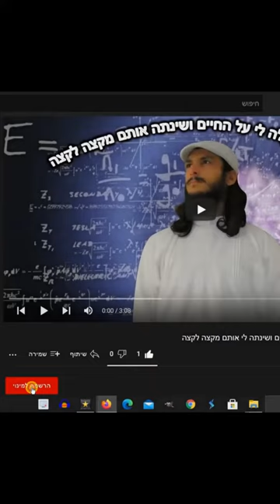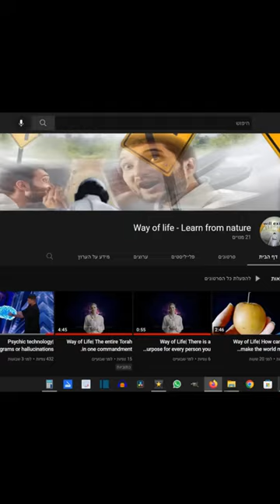דרך חייםI מה ההבדל בין נפש לרוח ולנשמה?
נפש מה שמנפיש את הגוף ומזיז אותו.
רוח כוח מגנטי השוכן בגוף. חוויתי חוויות רוחניות מגנטיות כמה פעמים. כאילו הגוף נמתח יותר מגבולות הגוף הבשרני שלי, כאילו הגוף הרוחני נשאב החוצה בזרם, או תאוצה של הגוף הרוחני. וכוח מגנטי הכי קרוב לתאור החוויות הללו.
נשמה הנכונות לשאול מה כלומר הנכונות לחשוב ולהבין דברים חדשים.

[התחלתי דרך פירותנות נוזלית 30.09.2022]